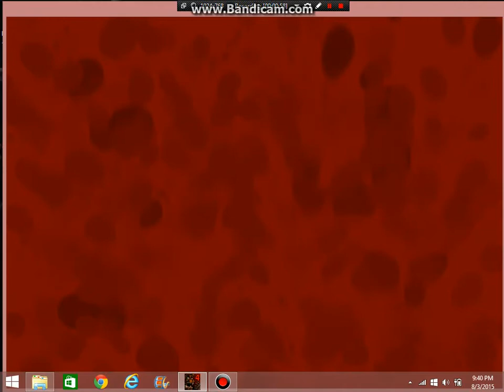this is what you get when you honk the horn on fnaf 4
coalminer13 played and foxy came out at night one!